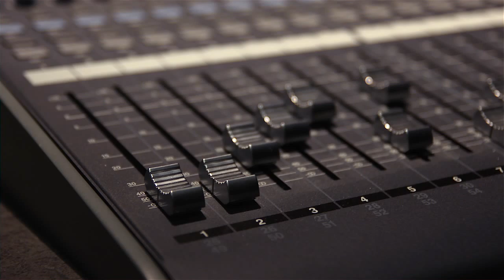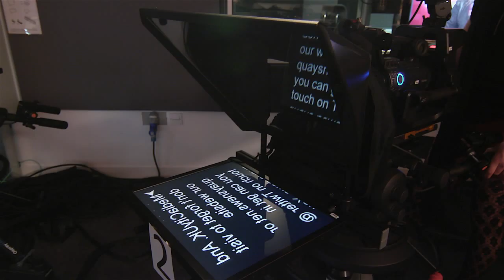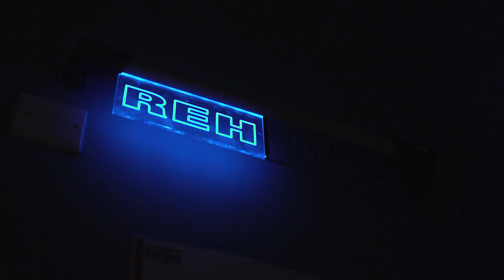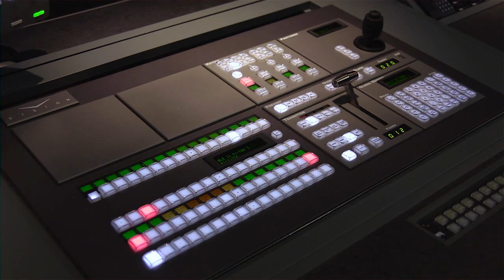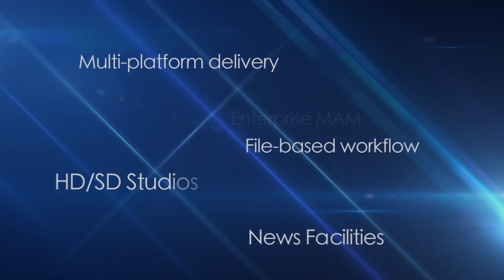University of Salford - MediaCityUK- TSL Systems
Salford University emphasised the requirement for the system to be capable of providing its students with an authentic experience of what they would expect to find in a broadcasting environment, whilst at the same time giving the lecturers the tools they required to teach engineering and operations.
Other requirements included:
• The technology procurement philosophy for the University was a "many breeds" approach to allow students to gain experience of implementing, using and maintaining many different types of equipment.
• The infrastructure had to support a wide range of "new technologies" which are relevant to the new delivery methods that content creators and rights owners are increasingly exploiting. In particular, the system had to combine state-of-the-art broadcast engineering with IT, to create a hybrid environment in which students benefit from the best of both worlds.
• The University stressed the need to stay at the leading edge in technology terms. Each successive generation of students must learn about the prevailing technologies of their own era. This meant that a high degree of flexibility was built into the system from the start, to cater as far as possible for technologies which are still over the horizon.
• The educational needs central to the project were 'what should be taught?' and 'how should it be taught?'  This led to the infrastructure being designed to allow a highly flexible approach to the use of space and the provision of technical facilities to those spaces.

In order to cater for tomorrows broadcast journalists, Production staff and media technolgists , the University tendered for a complete broadcast facility which included one 5-camera TV Studio, one 3-camera Virtual TV Studio, Production Control Rooms, two Radio Studios with a dedicated Live Performance Area, a Digital Performance Lab (DPL) with its own Control Room, 3 Broadcast online Edit Suites,a !46 station MAM system supporting Avid FCP and Premiere. A 3D Media Tech Lab, Journalism TV and Radio Studios and an Audio Post Production suite. In addition to the TV Studios, other rooms and open spaces were cabled to allow the whole building to be used for TV production. TSL Systems were contracted and completed the job in September 2011.